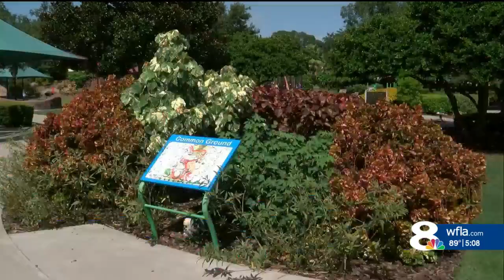SAVE THE MONARCHS: Lakeland expanding its butterfly garden program